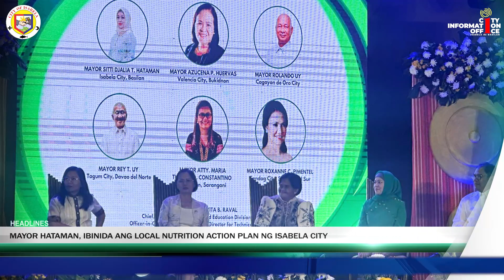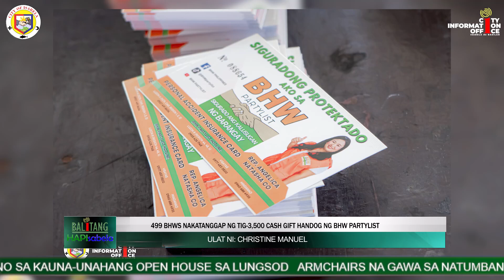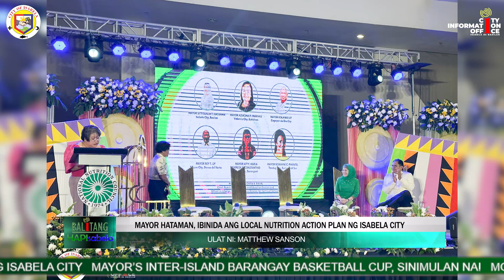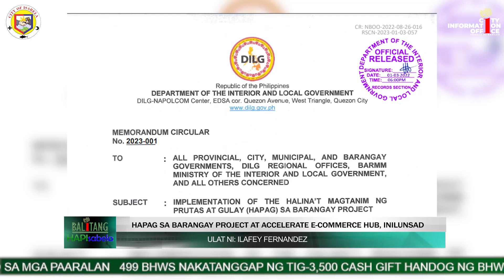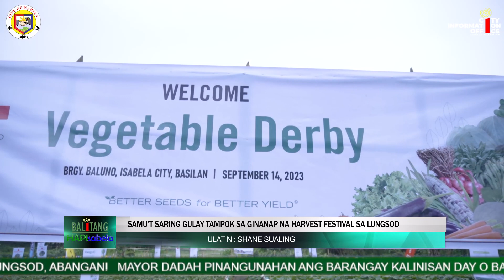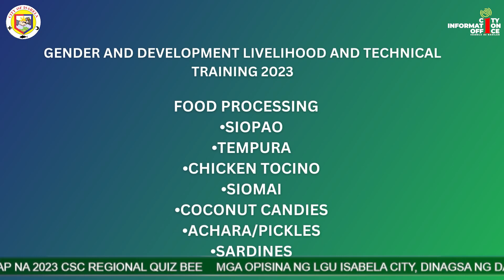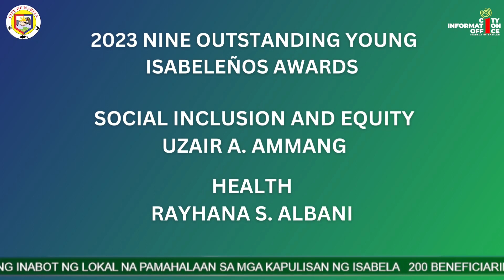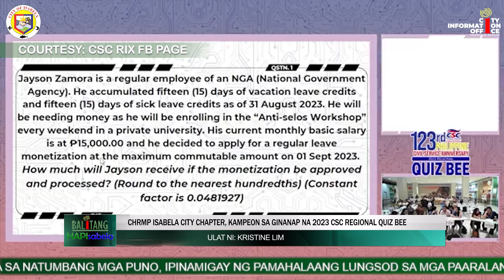Balitang HAPIsabela 2023 | EP. 30